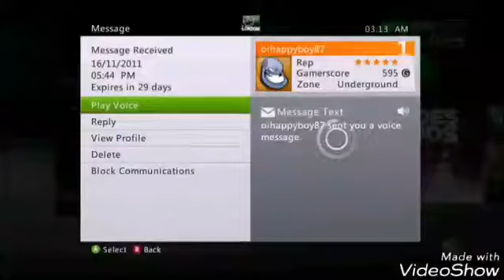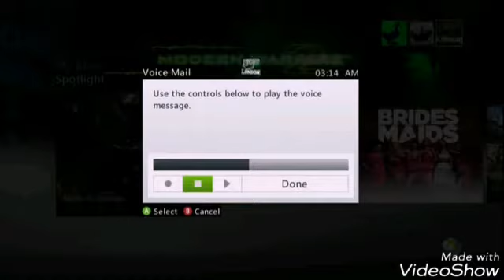Nasty me sagging